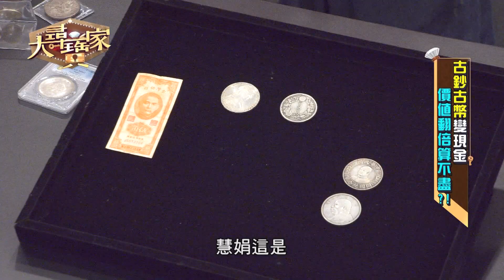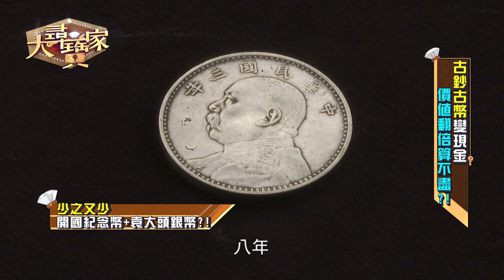【精華版】黎元洪VS袁世凱幣值對決 揭！老師解說漲價關鍵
現在市面上超少見的黎元洪開國紀念幣及袁世凱錢幣，節目上首公開，老師剖析兩種收藏價值，精闢分析其收藏價值，掌握幾點小要素，漲幅價值越大，更多精采內容，請鎖定大尋寶家！